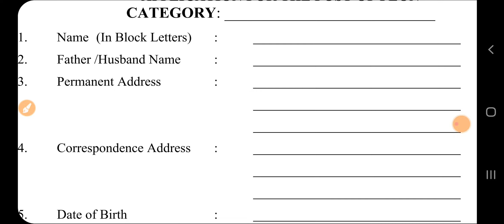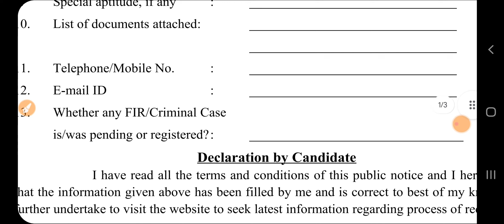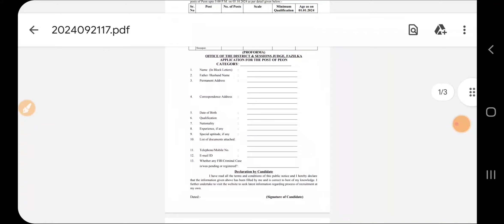Punjab New Government Recruitment Sep 2024|Punjab Jobs Oct 2024|Punjab Bharti Update 2024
Govt Jobs Best Study Material 👇

1.

2.

3. Punjab Patwari Agriculture(Top 500 MCQ)

4. Best Punjab GK Book for all Punjab Govt Exams-Pdf

 6. India GK(1000+ Mcqs)-Specially for Govt Exams-